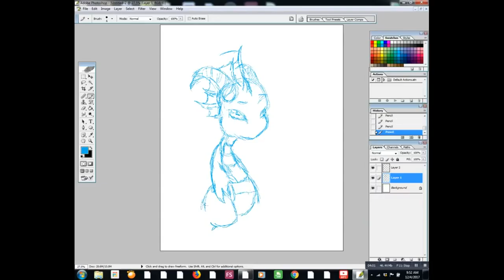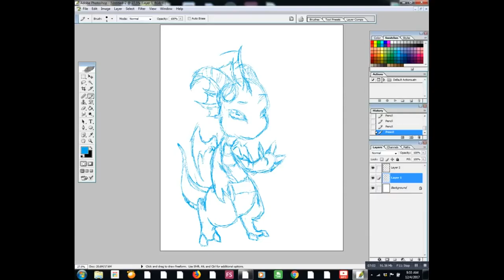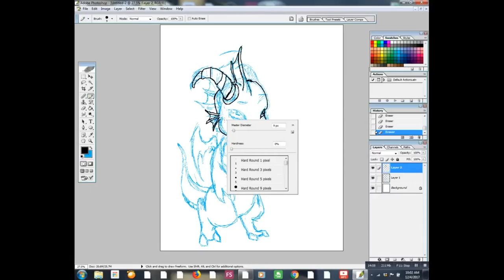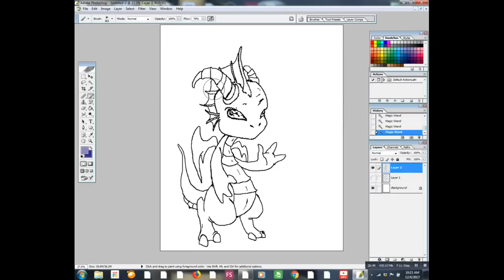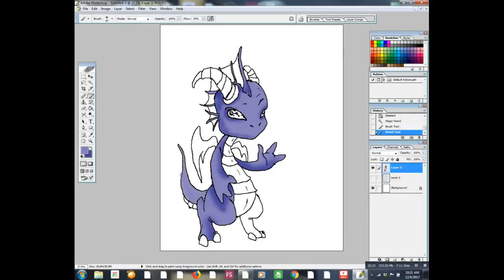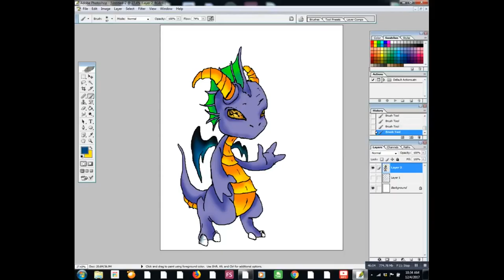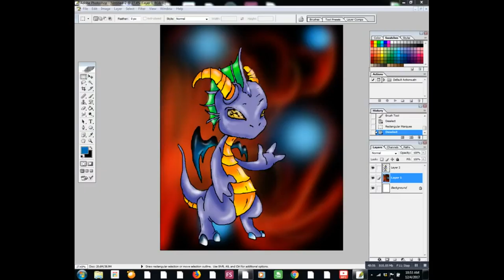Let's draw with Dremen - Dark baby dragon